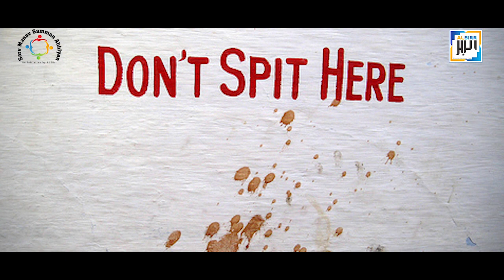यकीन कीजिये आप और हम मिलकर ये काम कर सकते हैं | Al-Birr Da'wah Mission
Support AL-BIRR
Account Details 🏦

A/C Name       : Al Birr Socio Religious Trust
A/C Number    : 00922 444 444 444
Bank Name     : DCB Bank
Branch Name  : Hasanabad
IFSC Code       : DCBL 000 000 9

Shaikh Imran Khalil (Managing Trustee) 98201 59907